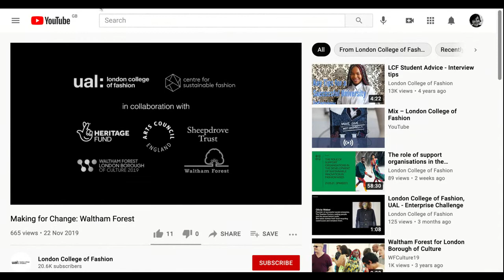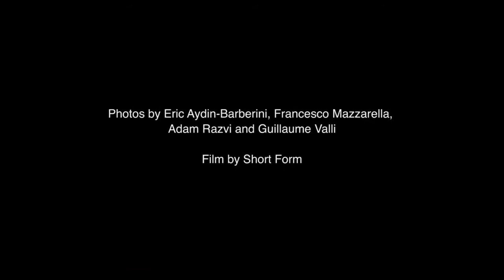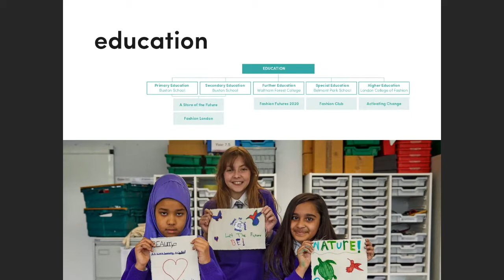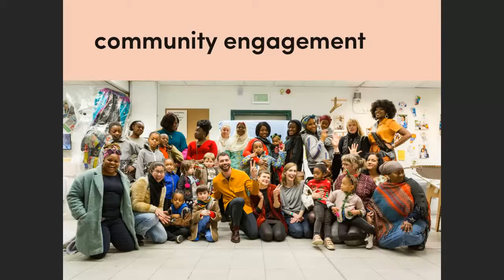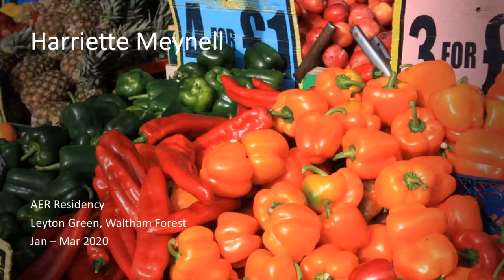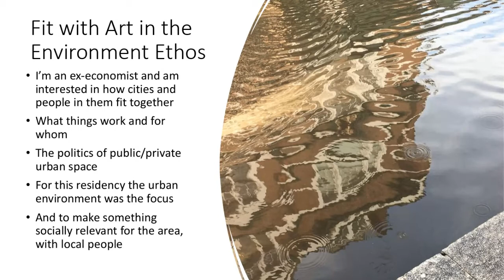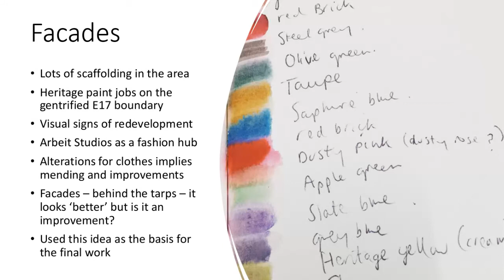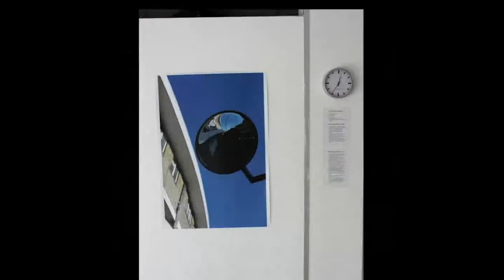AER Conversations: Making for Change: Waltham Forest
Speakers: Camilla Palestra, Francesco Mazzarella, Harriette Meynell & Nicole Zisman Waltham Forest.

Francesco Mazzarella, ‘Making for Change: Waltham Forest’, Harriette Meynell, artist and Nicole Zisman, fashion and digital designer, both UAL alumni and former AER residents at Waltham Forest, London.

Francesco Mazzarella is a Research Fellow in Fashion and Design for Social Change at Centre for Sustainable Fashion (a University of the Arts London research centre), exploring ways in which design activism can create counter-narratives towards sustainability in fashion. Previously, Francesco was AHRC Design Leadership Fellow Research Associate at Imagination, Lancaster University, with the aim to support design research for change. Francesco was awarded a PhD from Loughborough Design School, funded by the AHRC Design Star CDT; his doctoral research project explored how service design can be used to activate textile artisan communities to transition towards a sustainable future.

Harriette Meynell is a multi-disciplinary artist working with sound, installation, drawing, photography and printmaking.  The sound and feel of place and space are important.  Often working with local residents, she explores the politics of walking, public seating, boundaries and gentrification.  Recording, measuring and analysing thresholds as places of transition and sites of potential conflict. During lockdown, the site for work has, out of necessity, become housebound.  Routine and repeated tasks map out a familiar suburban schedule: a juggling act of paid work, mothering, teaching, daily walking, cleaning, cooking.  Recent work represents the home as boundary mixed with feelings of lethargy and claustrophobia.

Nicole Zisman is a fashion and digital designer. Zisman's work addresses the complexity of stratified Jewish identity in the West and the political consequences of visual assimilation through print and image. Zisman seeks to challenge the notion of a fixed truth that ‘seeing is knowing,' that perception of a body in culture equals the real.

Zisman completed her BA in Fashion Design from Central Saint Martins in 2019 and since, her work has discussed and featured in the likes of Dazed, LOVE Magazine, Vogue Italia, Teen Vogue, Tatler, King Kong Garçon, Schon! Magazine and ODDA Magazine. Her first solo exhibition, יהי רצון / So Let It Be Your Will, was presented by Centre for Sustainable Fashion during Waltham Forest, London Borough of Culture 2019. In 2020, her work featured at London Fashion Week as part of the Positive Fashion Exhibition and at Helsinki Fashion Week.

Making for Change: Waltham Forest is a partnership project between London College of Fashion (LCF) and London Borough of Waltham Forest (LBWF). The project aimed at exploring ways in which fashion activism, design and making can be used to catalyse positive change and activate legacies within the local community. The project team, led by Dr Francesco Mazzarella, engaged local schools, businesses and residents in order to develop and retain creative talent in the borough and address issues affecting the community, such as deprived youth, skills shortage, fashion manufacturing decline and unemployment.

This participatory action research project entailed a programme of activities in relation to education, manufacturing, and community engagement, grounded in the themes of makers, fellows, and radicals. The project contributed to raising people’s awareness of sustainability issues, developing making skills, opening up career pathways, fostering community engagement, and building cross-sector partnerships. The project also contributed to bringing together LCF and LBWF as long-term partners with aligned strategic objectives and shared plans, in light of the College’s move to East London and in line with the vision of the Fashion District.